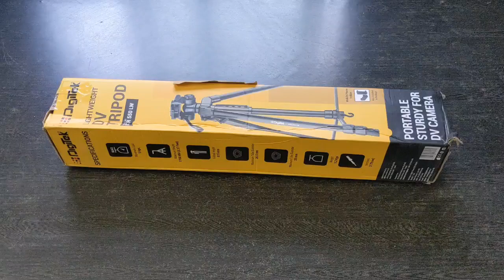Unboxing of DigiTek Tripod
Unboxing of DigiTek Lightweight DV Tripod
Model No: DTR 550 LW